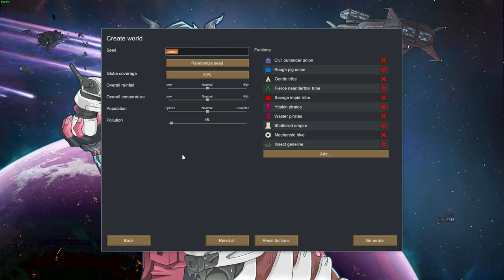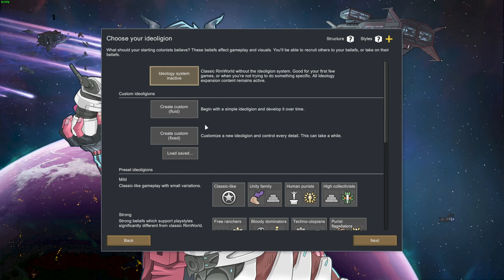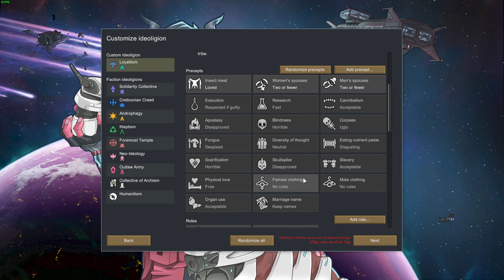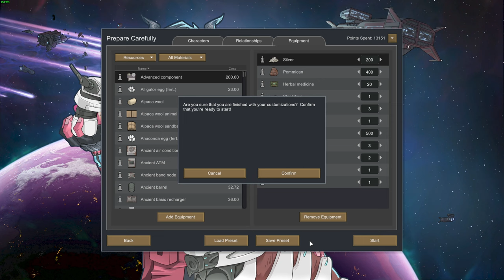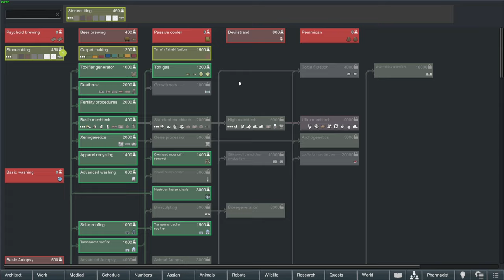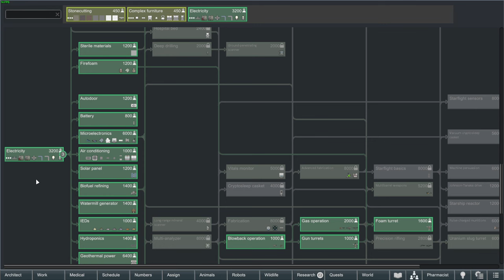Rimworld: Half Moon Hill - Episode 01: Hugging The Hill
Rimworld 1.4 with Royalty, Ideology, & Biotech DLCs.

A Casual-esque approach to not dying an ignoble death on the Rim. Let's face it though, it'll probably happen sooner than later.

𝗦𝗽𝗲𝗰𝗶𝗮𝗹 𝘁𝗵𝗮𝗻𝗸𝘀 𝘁𝗼 𝗼𝘂𝗿 𝗴𝗲𝗻𝗲𝗿𝗼𝘂𝘀 𝗣𝗮𝘁𝗿𝗼𝗻𝘀:
••• Life of the Party Patrons:
•• Party People Patrons: 𝘗𝘭𝘢𝘺𝘦𝘳 𝘟, 𝘎𝘏𝘰𝘯𝘥𝘰, 𝘋𝘶𝘯𝘥𝘢𝘴, 𝘑𝘢𝘤𝘦 𝘉, 𝘕𝘪𝘨𝘩𝘵𝘮𝘢𝘳𝘦_𝘌𝘺𝘦𝘴
• Wallflower Patrons: 𝘌𝘭𝘙𝘦𝘨𝘪𝘴, 𝘛𝘸𝘪𝘴𝘵𝘦𝘥𝘚𝘰𝘶𝘭

𝗦𝗽𝗲𝗰𝗶𝗮𝗹 𝘁𝗵𝗮𝗻𝗸𝘀 𝘁𝗼 𝗼𝘂𝗿 𝗴𝗲𝗻𝗲𝗿𝗼𝘂𝘀 𝗬𝗼𝘂𝘁𝘂𝗯𝗲 𝗠𝗲𝗺𝗯𝗲𝗿𝘀:
••• Champion Level Members:
•• Gamer Level Members:
• Noob Level Members: 𝘓𝘦𝘨𝘰𝘯 𝘚𝘵𝘦𝘭𝘭𝘢𝘳, 𝘉𝘳𝘦𝘵𝘵𝘒𝘳𝘦𝘧𝘵